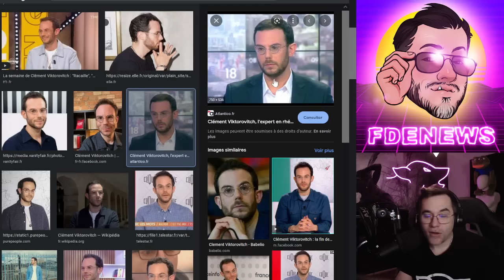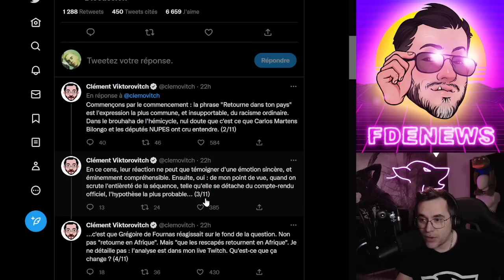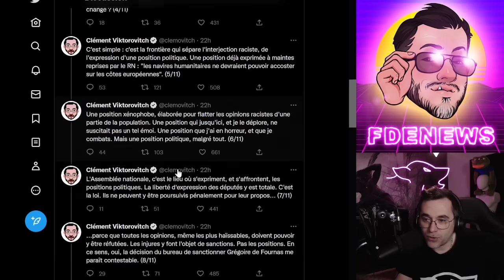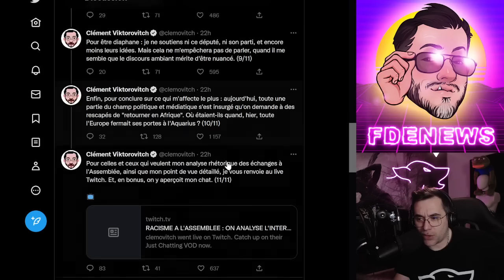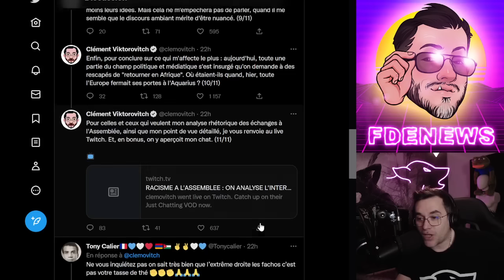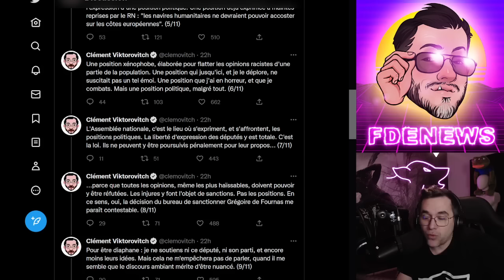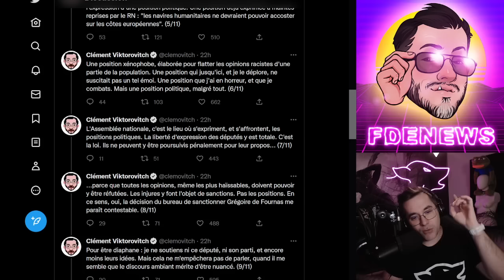CLÉMENT VIKTOROVITCH DANS LA SAUCE